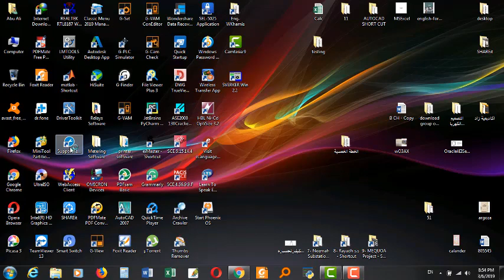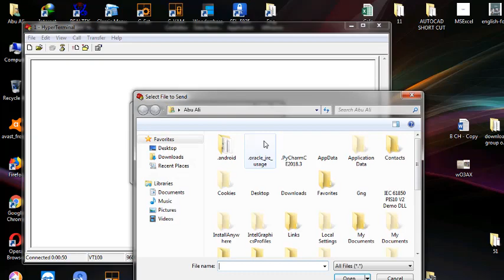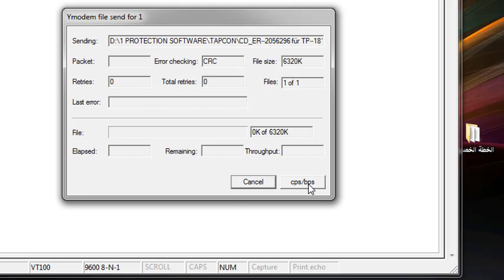hyper terminal vie com port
Hyper Terminal configuration